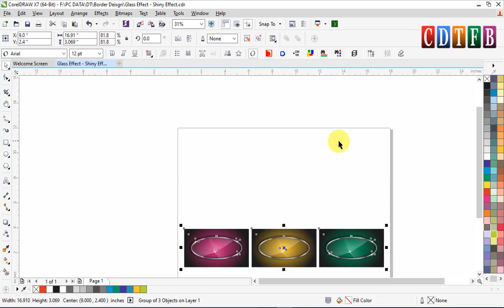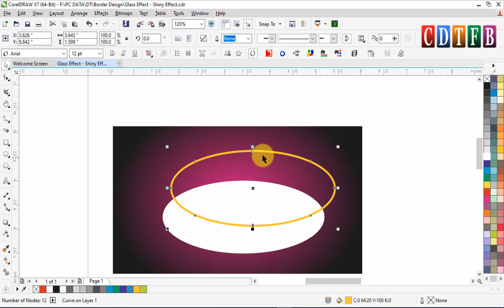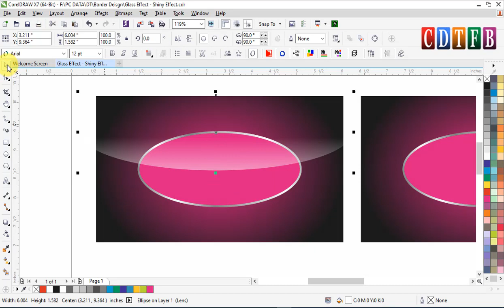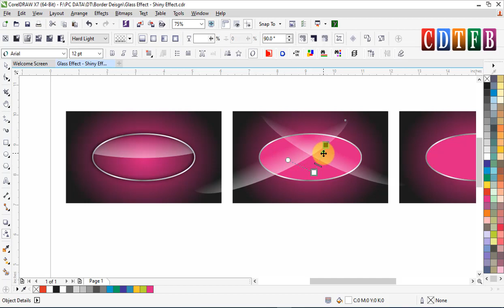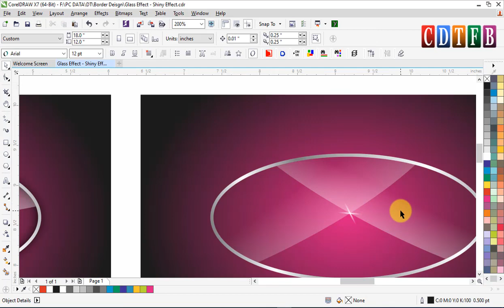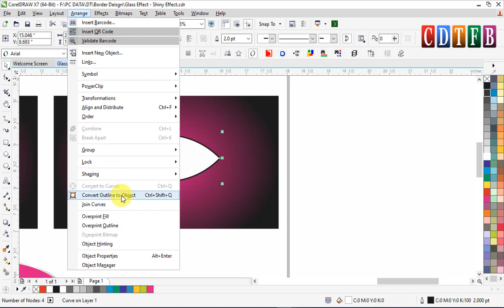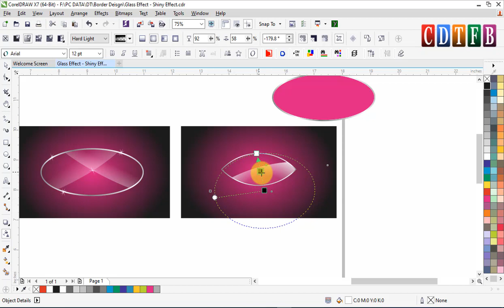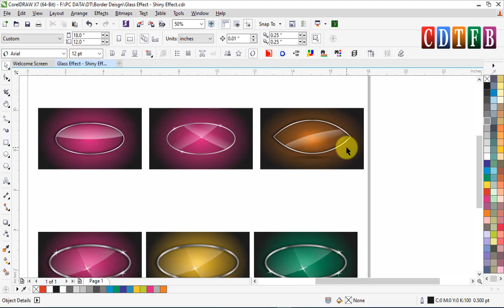how to make realistic glass effect – Shiny Effect – Sparkle Effect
how to make realistic glass effect – Shiny Effect – Sparkle Effect in corelDraw x7 with cdtfb. Learn corel with cdtfb. Graphic design tutorials

coreldraw x7 professional course for beginner's Previous Classes